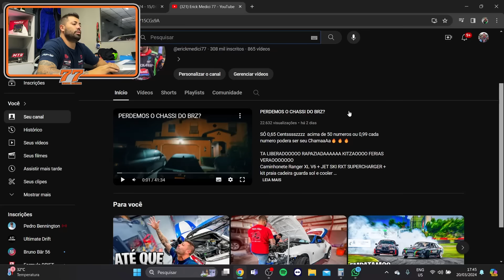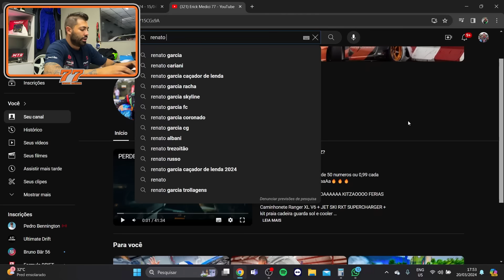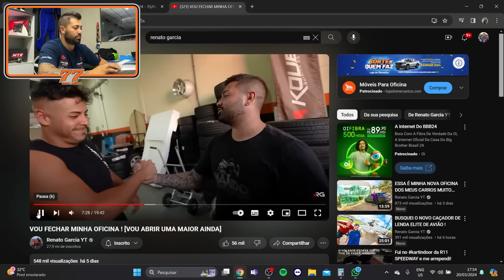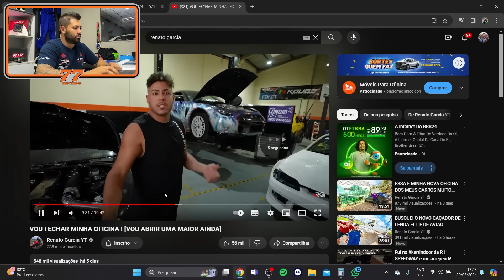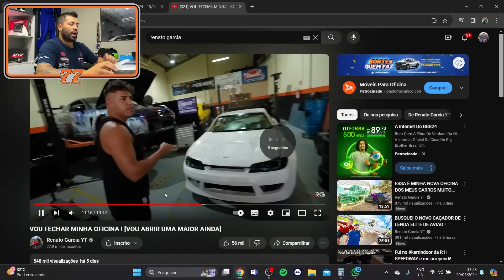EU E RENATO BRIGAMOS?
SÓ 0,65 Centsssszzzz  acima de 50 numeros ou 0,99 cada numero podera ser seu ChamaaAa🔥🔥🔥

TA LIBERADOOOOO RAPAZIADAAAAAA KITZAOOOO FERIAS VERAOOOOOOO
Caminhonete Ranger XL V6 + JET SKI RXT SUPERCHARGER + kit praia cadeira guarda sol e cooler
kitzao avaliado em + de 120 mil 😍

Meu Instagram -